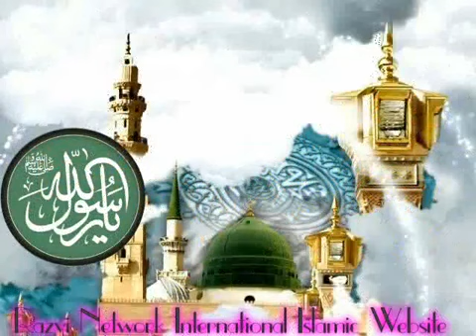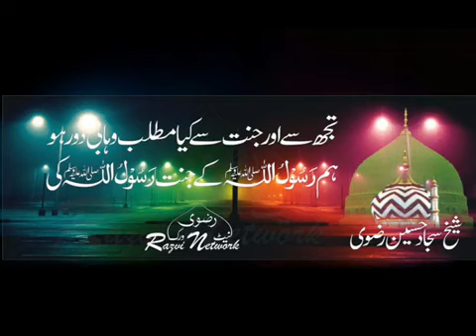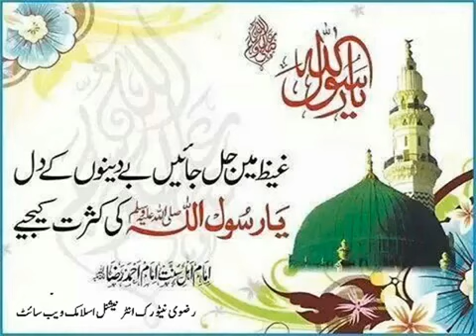Mehboob Raza Dinajpuri Sabhal Ay Dil Sanae Ahmed e Mukhtar Ho Jay